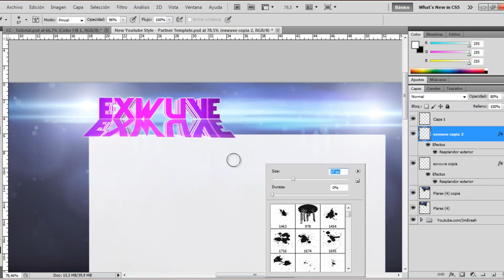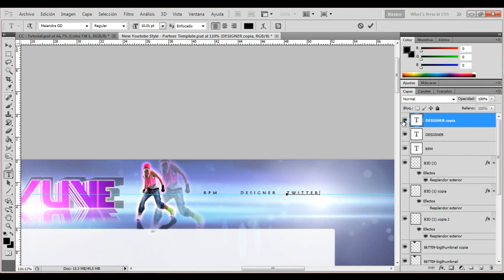Speed Art | exWuve [PROFESSIONAL BACKGROUND]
Aqui os dejo un background bastante diferente a los demás para mi amigo exWuvee! :D
Si os gusta, darle LIKE & SUB!